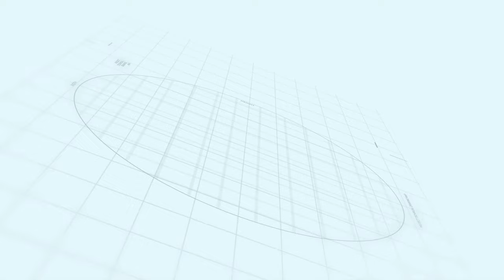Capital Smart City Update | Smart School | Makaan Solutions